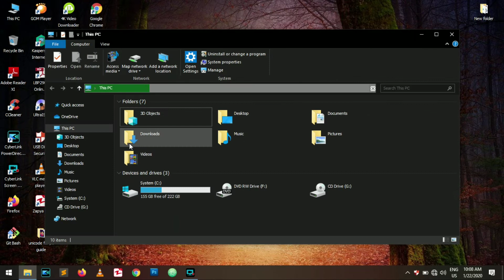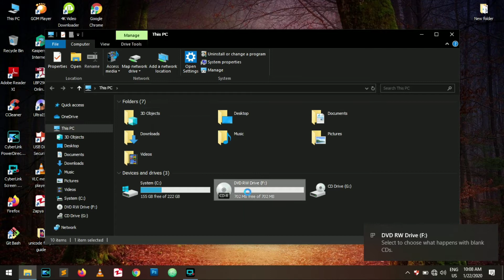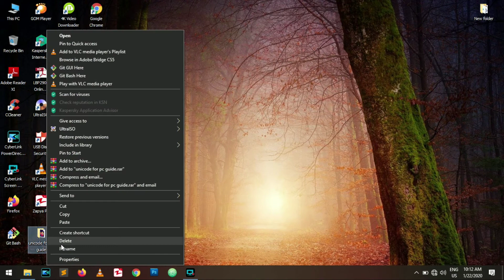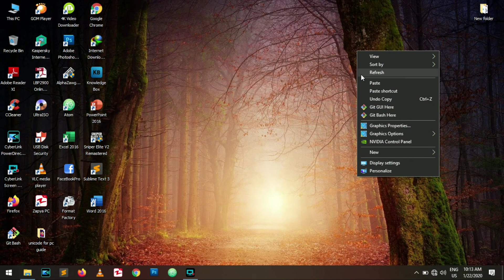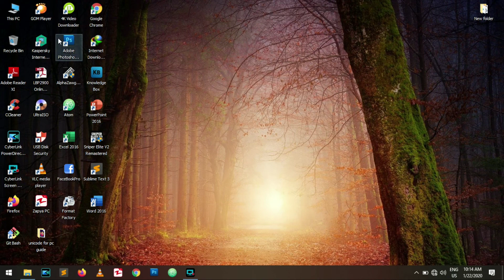window 10 မှာ တခြား software မလိုဘဲ အခွေ burn မယ်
အားလုံးပဲ အဆင်ပြေကြပါစေ
ict technology solution center